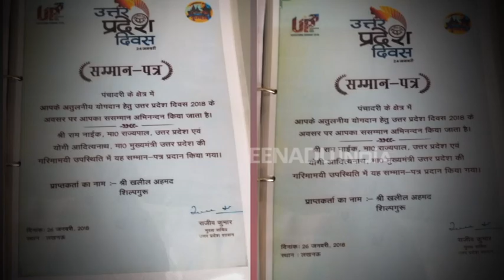मिर्जापुर के खलील की कालीन के दीवाने हैं मोदी, शिन्जो अबे को दिया था तोहफा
मिर्जापुर : मिर्जापुर के खलील अहमद के हाथों का हुनर किसी परिचय का मोहताज नहीं है. इनकी बनाई कालीन के मुरीद प्रधानमंत्री मोदी से लेकर जापानी प्रधानमंत्री शिन्जो अबे तक हैं. कालीन नगरी के रूप में भले ही भदोही की ख्याति हो,  लेकिन कालीन की कारीगरी आज भी मिर्जापुर में अपना एक स्थान पिरोय है.